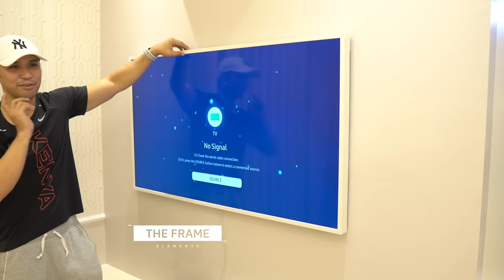Interior Design/ 22Sqm Bedroom/Walk-In Closet/T&B/ Shabby Chic/ Kim Chiu Inspired Interior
Architecture 🔴 Interior Design 🔴 Construction

We are Design ❌ Construction Based in Metro Manila we do the following services :
✅ Residential Projects
✅ Commercial Projects
✅ Interior Fit - Outs
✅ Condominium Furnishing